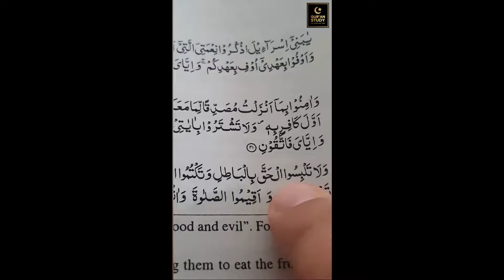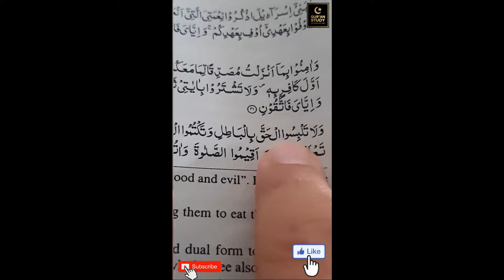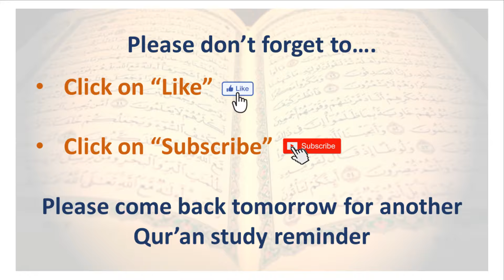Qur'an Daily - Day 27 of 30 | Truth vs Falsehood (2024)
👉Qur'an Daily brings short, daily reminders of lessons from the Qur'an only.